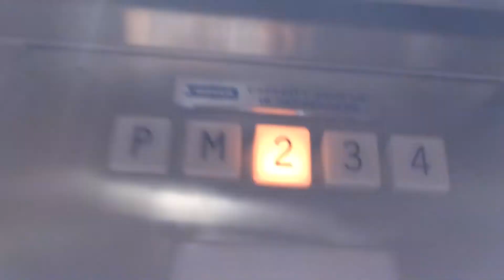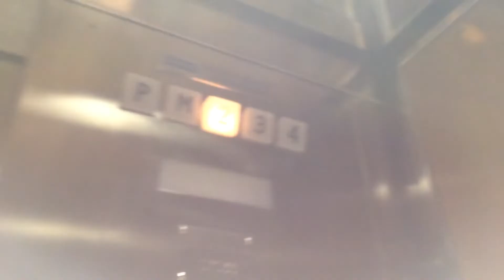1978 Dover Classic (Mod by ThyssenKrupp) Hydraulic Elevator at Guildford Office Park in Surrey BC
These things are SLOW!